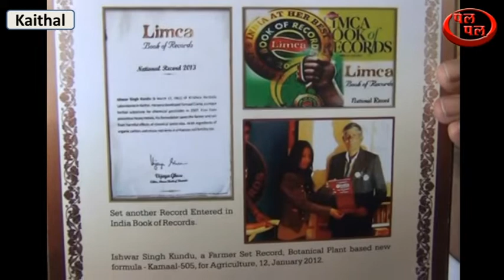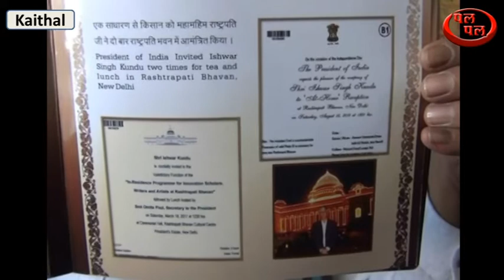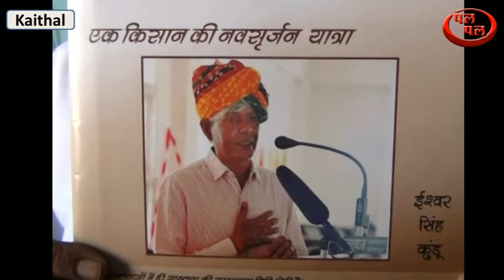हिम्मत करने वालो की कभी हार नहीं होती की मिसाल कायम की छोटे से किसान ईश्वर कुंडू ने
कैथल जिला के गांव कैलरम के एक छोटे से किसान ईश्वर कुंडू जो की केवल दसवीं पास है ने अपनी कड़ी मेहनत और लग्न से देश और  विदेशो में अनेको बड़े अवार्ड जीत कर यह साबित कर दिया कि हिम्मंत करने वालो की कभी हार नहीं होती। कई वर्ष पूर्व इस छोटे से किसान ईश्वर कुंडू ने अपने मन में यह ठान लिया कि उसने किसानो को जहर युक्त खेती से निजात दिलाने के लिए जैविक दवाइया तैयार करनी है ताकि किसान जैविक खेती कर सके , किसान ईश्वर कुंडू के इस जनून ने उसे देश का एक बड़ा कृषि वैज्ञानिक बना दिया , ईश्वर कुंडू को देश के पूर्व राष्ट्रपति डॉ ए  पी  जे अब्दुल कलाम , कृषि मंत्री शारद पंवार सहित देश विदेश की बड़ी बड़ी हस्तियों और अनेको संस्थाओं द्वारा उसे बड़े बड़े कृषि अवार्डो से नवाजा गया और लिम्का बुक में भी उसका नाम दर्ज हो गया ।  कृषि वैज्ञानिक ईश्वर कुंडू ने बातचीत में कहा कि वह शुरू में अपने आजीविका चलने के लिए कीटनाशक दवाइयों की गांव में एक दुकान चलाता था लेकिन एक दिन उसे इन जहरीली दवाइयों से नफरत हो गई और उसने जहरीली फसली दवाइयों के खिलाफ एक मुहीम छेड़ दी।  उसने स्वम् जैविक खेती करनी शुरू कर दी और अन्य किसानो को भी जैविक खेती के लिए प्रेरित करना शुरू कर दिया ,. उसने फसलों के लिए जैविक खादों और दवाइयों पर शोध करना शुरू कर दिया और उसकी कड़ी मेहनत और लग्न के फलस्वरूप उसे बड़ी सफलता हासिल हुई , उसने कई जैविक खाद और दवाइया तैयार की।  जिसके बलबूते पर यह छोटा सा किसान ईश्वर कुंडू एक बड़ा कृषि वैज्ञानिक बन गया।  ईश्वर कुंडू ने देश और विदेश में होने वाले बड़े बड़े कृषि शोध समारोहों में भाग लिया और उसे  जैविक कृषि वैज्ञानिक के तोर पर अनेको बड़े अवार्ड मिले।  ईश्वर कुंडू ने बताया कि
इंडोनेशिया की राजधानी जकार्ता में 26  से 30  सितम्बर तक एशियाई  देशो व् भारत के शोधकर्ताओं का महासम्मेलन का आयोजन किया गया. उदेश्य था भारत और आसियान देशो के बीच नव खोजो ,शौध को बढ़ावा दिया जाये.
  इंडोनेशिया के रिसर्च,टेक्नोलॉजी,अवम उच्च शिक्षा मंत्रालय ने आयोजन किया . भारत से विज्ञानं एवं  प्रद्योगिकी विभाग,भारत सरकार के निदेशक डा राजकुमार शर्मा के महत्ती प्रयासों से इसका आयोजन किया गया. तथा राष्ट्रीय नव प्रवर्तन प्रतिष्ठान भारत सरकार के चेयरमैन  राजीव  व् निदेशक डा.विपिन कुमार के नेत्रत्व में नव खोजी प्रतियोगियों का दल इंडोनेशिया की राजधानी जकार्ता भेजा गया.
  इस दल में विभाग ने कुल छ प्रतिभागियों को चुना जिनमे से हरियाणा के कैथल जिले के गाँव कैलरम निवासी ईश्वर सिंह कुंडू भी शामिल थे.गौरतलब है की इस नव खोज प्रतियोगिता में आसियान के दस व् भारत समेत लगभग 60  प्रतिभागियों ने भाग लिया.
  ईश्वर कुंडू व् भातीय दल ने भारतीय पेवेलियन में अपने अपने उत्पादों,खोजो की प्रदर्शनी लगाई,जिसे  इंडोनेशिया व् आसियान देशो के अधिकारीयों ने मुक्त कंठ से भारतीय  प्रतिभागियों के काम की  प्रशंशा की.
   सितम्बर को सेंटर फार रिसर्च ,साइंस.एंड टेक्नोलॉजी द्वारा गृह विद्या मंदिर भवन में सभी प्रतिभागियों को अपनी अपनी प्रस्तुति देने का मौका दिया गया. ईश्वर कुंडू ने भी जूरी के सामने अपनी खोज,उपलब्धिया आदि को प्रस्तुत किया. ईश्वर ने हिंदी में संबोधित किया पर भारतीय अधिकारी अंग्रेजी में अनुवाद करते रहे. चार देशो से चार जज नियुक्त किये गये थे.30  सितम्बर समापन समारोह और पुरस्कार विजेताओं के नामों की घोषणा के लिए कार्यक्रम का आयोजन किया गया गया.  इस समारोह में ईश्वर सिंह कुंडू को ग्रासरूट इन्नोवेशन श्रेणी के तहत विजेता घोषित किया गया ईश्वर को दूसरा स्थान मिला. रिसर्च,टेक्नोलॉजी,अवम उच्च शिक्षा मंत्रालय की अधिकारी श्री सेतिवती और सेंट्रल गवर्नमेंट ऑफ़  तान्गेरंग सिटी के मेयर एरिन राच्मी ने पुरस्कार प्रदान किया. इससे पूर्व ईश्वर को कई पुरस्कार मिल चुके है 2008  में राष्ट्रीय इनोवेशन अवार्ड, तत्कालीन कृषि मंत्री  शरद पवार द्वारा फार्मर साइंटिस्ट अवार्ड,महिंद्रा एंड महिंद्रा द्वारा 44  लाख की पुरस्कार राशी से सम्मानित किया गया. हरियाणा. की कृषि विभाग ने कई बार सम्मानित किया. बीकानेर यूनिवर्सिटी,उदयपुर यूनिवर्सिटी,आदि ने किसान वैज्ञानिक अवार्ड दिया. भारतीय कृषि अनुसन्धान परिषद ने जगजीवन राम अभिनव किसान पुरस्कार दिया .  लिम्का बुक सहित चार बार रिकार्ड स्थापित किये. इसके इलावा भी दर्जनों पुरस्कार मिल चुके हैं. देश भर में जैविक खेती की अलख जगाने वाले इस छोटे से किसान से कृषि वैज्ञानिक बने ईश्वर कुंडू ने कहा कि वह देश भर के किसानो से यह अपील करते है कि वे जहर मुक्त जैविक खेती करे ताकि पुरे देश वासी स्वस्थ रहे।